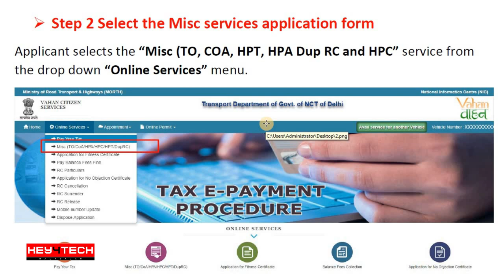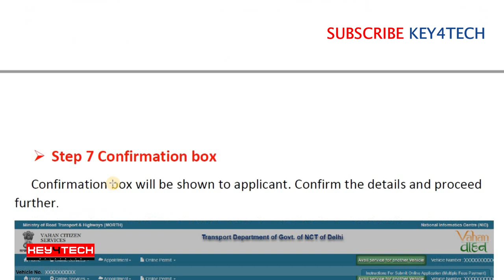വാഹന ഓണര്‍ഷിപ്പ് ട്രാന്‍സ്ഫര്‍ ഇനി ഓണ്‍ലൈനായിവളരെ എളുപ്പത്തില്‍ | VAHAN 4.O CITIZEN SERVICE